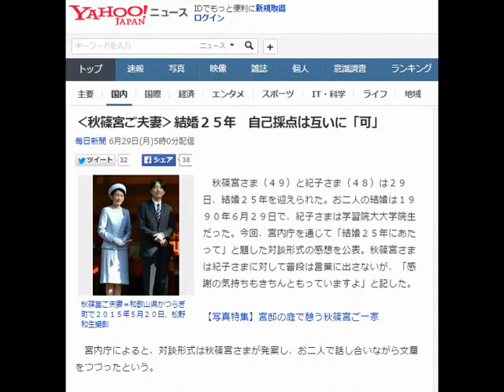‹秋篠宮ご夫妻›結婚２５年 自己採点は互いに「可」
毎日新聞 6月29日(月)5時0分配信

秋篠宮ご夫妻＝和歌山県かつらぎ町で２０１５年５月２０日、松野和生撮影
　秋篠宮さま（４９）と紀子さま（４８）は２９日、結婚２５年を迎えられた。お二人の結婚は１９９０年６月２９日で、紀子さまは学習院大大学院生だった。今回、宮内庁を通じて「結婚２５年にあたって」と題した対談形式の感想を公表。秋篠宮さまは紀子さまに対して普段は言葉に出さないが、「感謝の気持ちもきちんともっていますよ」と記した。

【写真特集】宮邸の庭で憩う秋篠宮ご一家

　宮内庁によると、対談形式は秋篠宮さまが発案し、お二人で話し合いながら文章をつづったという。

　「出会い」「結婚の日と新居」「子どもたちのこと」など７項目。結婚当時、話題になった信号待ちをしている間のプロポーズに、紀子さまは「びっくりいたしました」と振り返り、結婚準備の際、英国留学をしていた秋篠宮さまとすぐには連絡が取れず、「準備を終えられるか心配でした」と不安だった心境を明かした。

　お子さま方に対し秋篠宮さまは「先日、英国にいる眞子から父の日のカードが送られてきました」「妙にうれしい気分になりました」とし、紀子さまは「母の日に羊のカードを受け取りましたときは、胸が熱くなりました」と応じた。

　それぞれが自己採点し、秋篠宮さまは「限りなくボーダーラインに近い『可』といったところでしょうか」とすると、紀子さまは「私も仲良く『可』にいたします。いろいろな可能性を秘めている『可』ということでいかがでしょうか」と返した。最後に紀子さまは「これからも、可能性を大事にしつつ、努力目標にむけて一緒に年を重ねていくことができれば幸せに思います」とつづった。

　秋篠宮さまは、紀子さまとの結婚を機に秋篠宮家を創立。９１年に長女眞子さま（２３）＝英国レスター大大学院、９４年に次女佳子さま（２０）＝国際基督教大１年、０６年に長男悠仁さま（８）＝お茶の水女子大付属小３年＝が誕生した。【真鍋光之、高島博之】